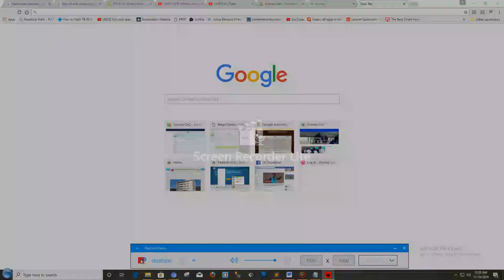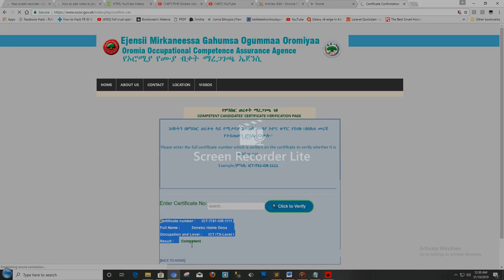How to confirm Certificate/Itti fayyadamaa Websaayitii